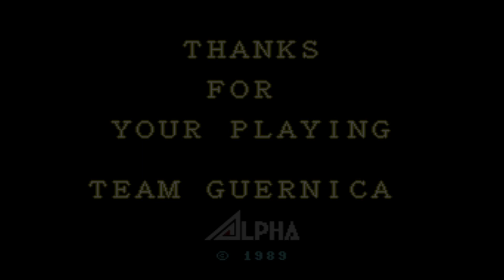Mame Gang Wars Oynuyoruz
Barış ile beraber çocukluğumda çok sevdiğim bir beat them up arcade oyununu oynuyoruz. Büyüyünce o kadar da süper olmadığını fark ettim malum kısa oyunmuş.

Game Man - O Bizden Biri